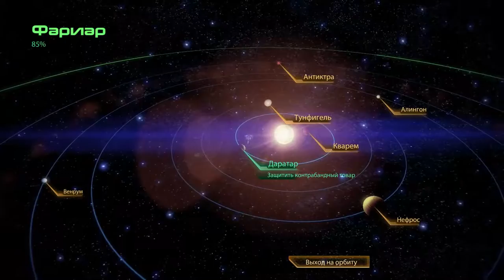Mass Effect 2 ► Рискнул не зря ► №11